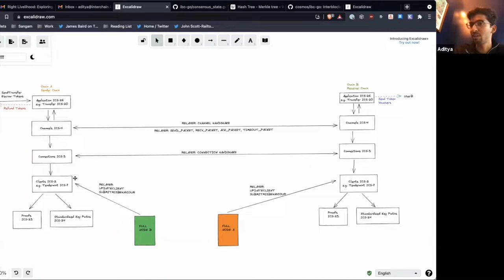How Light Clients Work: What are Light Clients?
Aditya Sripal of Interchain gives an overview of how IBC Light Clients work.

Video 3 of 7 of our "How Light Clients Work" series. Watch the full series here:

Aditya Sripal is the IBC Tech Lead at Interchain. Among other responsibilities, Aditya helps define the Interchain Standards - the core rules and specifications that govern the Inter-Blockchain Communications (IBC) protocol.

The content of this video was correct at the time of recording - July 2022.

► About IBC
Inter-Blockchain Communication Protocol (IBC) is a fundamental paradigm shift in interoperability, allowing for arbitrary data transfer across blockchains in a trust-minimized, secure, and extensible manner.

While incubated within the Cosmos ecosystem, IBC is now being adopted across blockchain ecosystems - from Polkadot and Kasuma, to NEAR Protocol, Hyperledger and Corda blockchain.